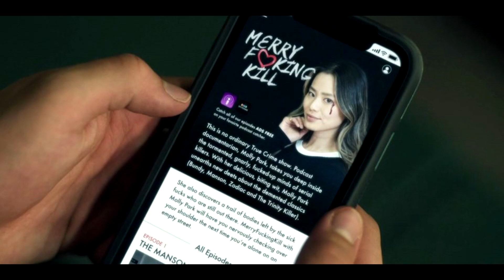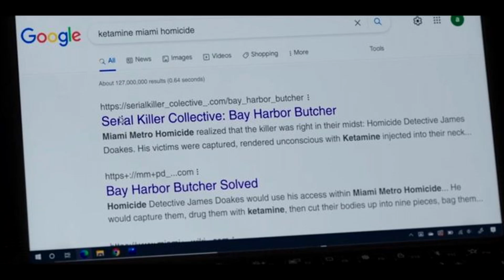Why the Dexter New Blood Ending SUCKED!